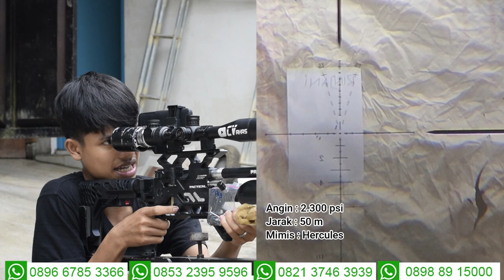TES AKURASI & GROUPING SENAPAN ANGIN PCP PREDATOR RINJANI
Admin 5 : 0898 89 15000
admin 4 : 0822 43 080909
Admin 3 : 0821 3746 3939
Admin 2 : 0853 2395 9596
Admin 1 : 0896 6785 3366

4 CARA BELI / ORDER :

1. Beli dengan bayar di tempat setelah barang sampai (COD)
2. Beli  via WA dan Transfer via BANK
-rekening kami cuma ada 4 .
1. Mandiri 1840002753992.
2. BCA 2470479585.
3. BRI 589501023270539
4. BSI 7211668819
Semua atas nama ABDULLAH
3. Beli dengan order RekBer di tokopedia
4. Datang ke alamat kami di Desa raguklampitan RT 04 RW 01 Batealit Jepara Jawa Tengah